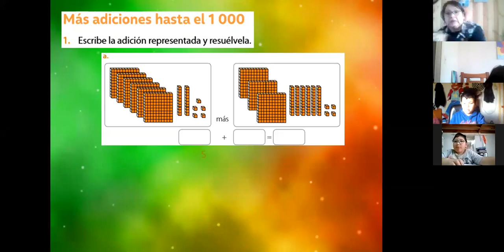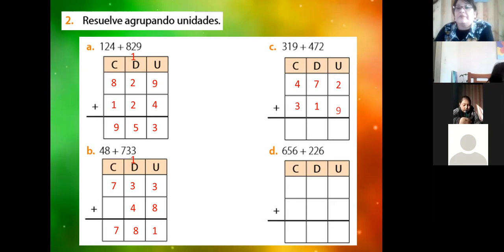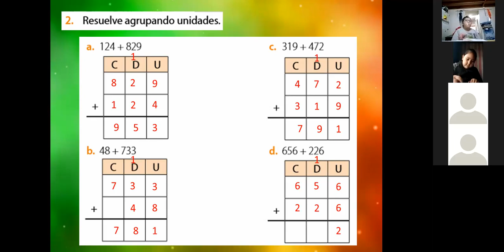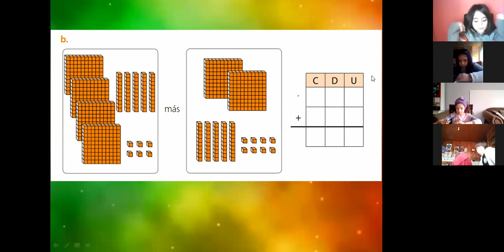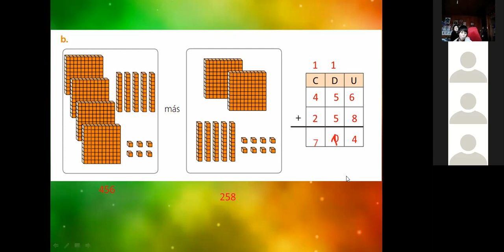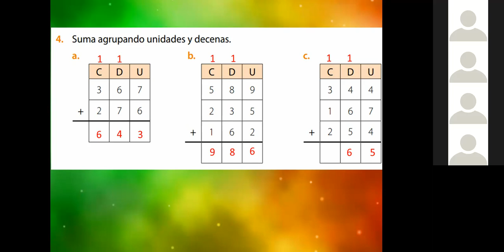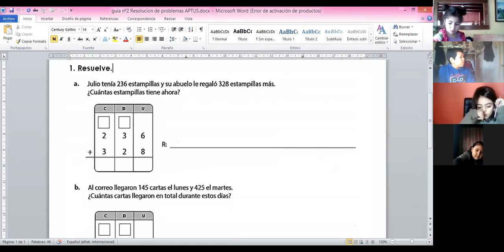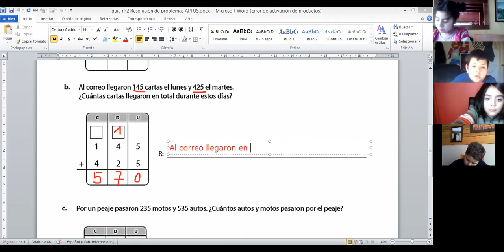3º básico matemática viernes 25 de junio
Adiciones sin y con reservas. Trabajo cuadernillo de ejercicios páginas 26 y 27.